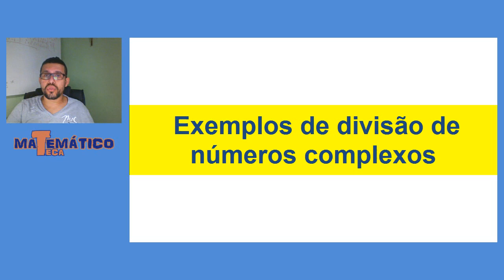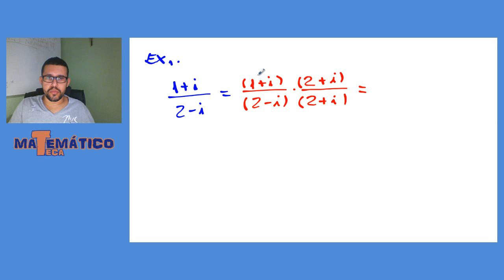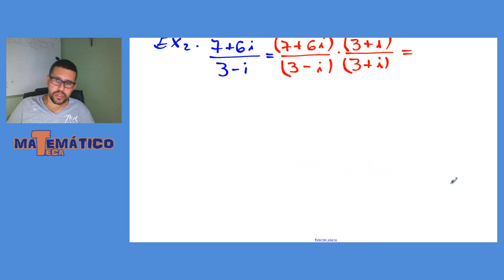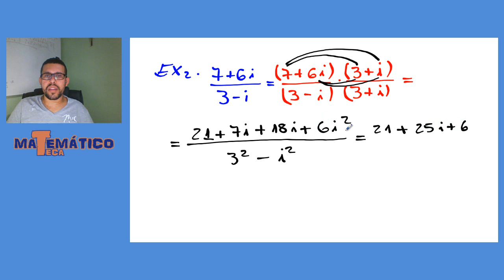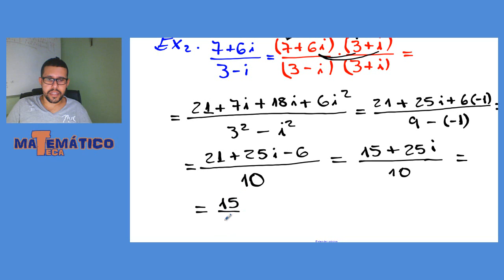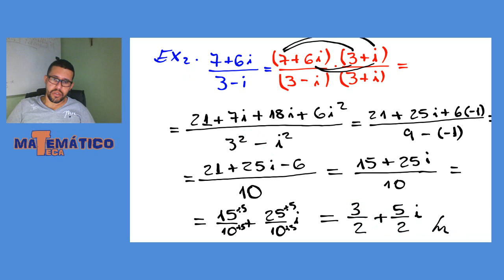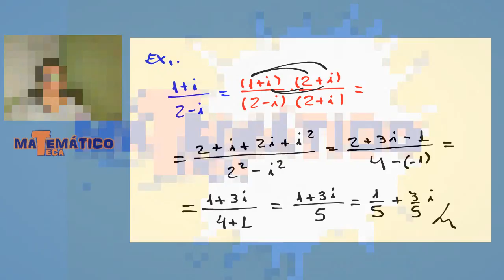Divisão de Números Complexos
Exemplos de divisão de números complexos

Ex1. (1 + i)/(2 - i) = ?

Ex2. (7 + 6i)/(3 - i) = ?